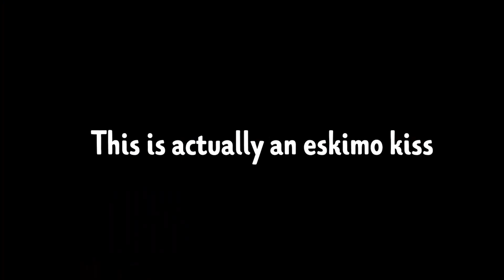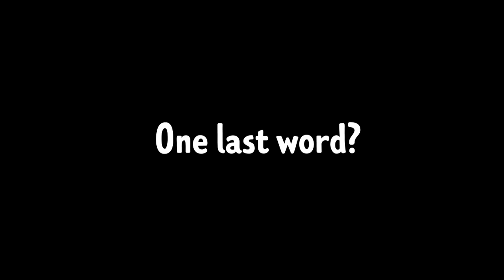How to kiss like the French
Follow my funny street interviews in Paris: Let's see how to kiss like the French and what is the French kiss according to tourists.  👉🏻🤩BOOK TICKETS MY SHOW IN PARIS 100% in English "OH MY GOD SHE'S PARISIAN!"🥖🍷🇫🇷👉🏻

Welcome to Let's talk Parisian:❤️subtitles in English and French!
A new video about Paris, the Parisians, our lifestyle and the French stereotypes 3 times a month! You will discover fun facts about the city of lights and love with a real Parisian girl speaking in English! Yes! French people speak English with a funny accent!

➡️ You want to see my show in english in Paris about Parisian people! you can also book your tickets here❤️:

and on Viator, get your guide and many more websites!

Filming: Nathan Loutrage